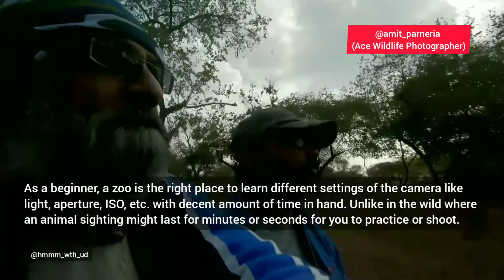girwthud Ep. 7 Salim, the Guide Extraordinaire safari sasangir gujarat hmmmwthud @HMMM wth UD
Wanna know more about Lions, People, and the miracle of their co-existence?
Do you know why the Maldharis live longer than us?
Would you want an invaluable tip from an Ace Wildlife Photographer?
The answers await you in the very informative and inspiring seventh episode of girwthud ... Our renowned yet humble guide - @salimbloch_wilderness_guide 🙌🏼 takes us on a narrative journey while cruising through the dry and deciduous forest. His incredible baritone voice, rushes through the wind with relentless passion for nature and wildlife. DO NOT miss the wisedom gems shared by him throughout the episode. Do watch till the end coz we did spot a robust male lion too.

imgrateful to
for such a life changing experience 🙌🏼
(Artist - Ethan Meixsell Genre - Rock/ Angry)

(Artist - The Mini Vandals, Genre - Ambient)

(Artist - Asher Fulero, Genre - Ambient)
If you have enjoyed this episode as much as I did making it for you, then please don't forget to share, like, comment, subscribe and hit the notification bell to get updates about what's coming next from HMMM with UD. Till then, don't do anything that I wouldn't🤘🏼😈🤘🏼
You can follow me on:
Your motorcycle
Heavy Metal, Motorcycles, and Mountains with UD 🤘🏼😈🤘🏼